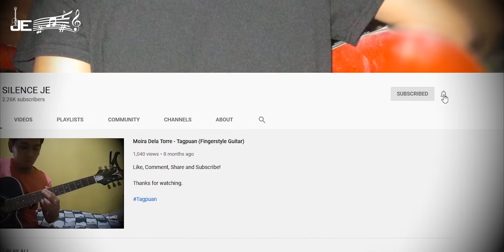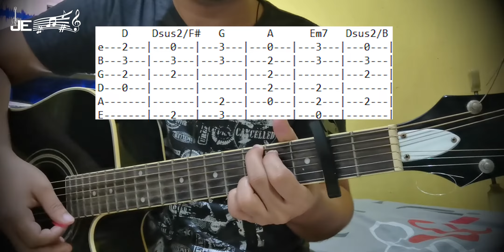TJ Monterde - Malay Mo, Tayo (Guitar Tutorial)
Thankyousomuch! :)